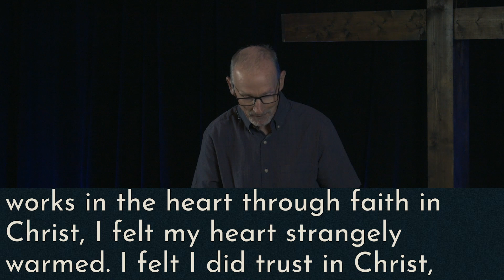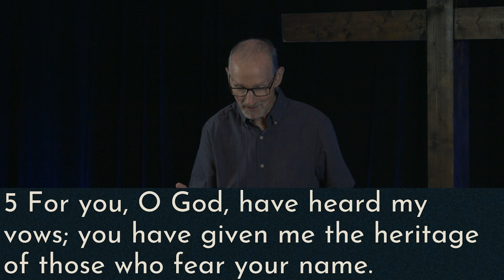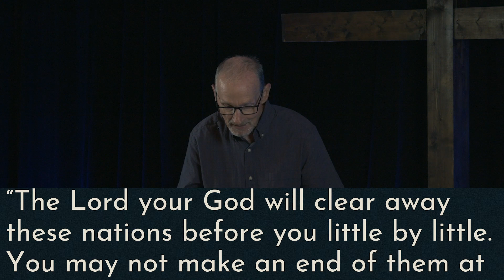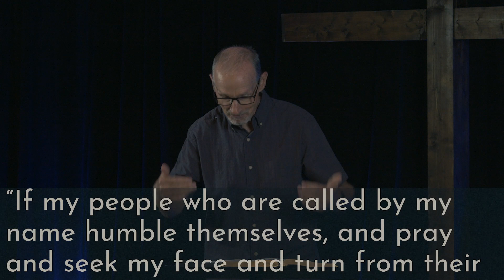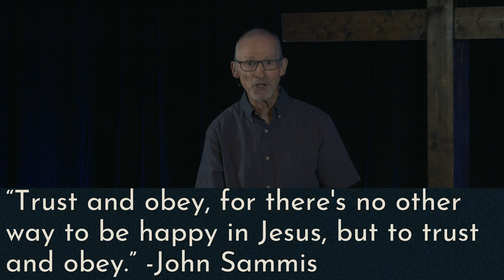Refuge - God Sustains Through Trouble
Join us this week with our Service Online as we continue through the series "Refuge" with a powerful message from Pastor Ronny Byrd on Psalm 61.
Looking for content for your Kids? Check our Kids section on our Website which is updated every Sunday!